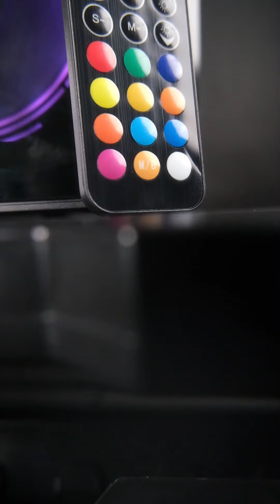N23 shorts shortvideo